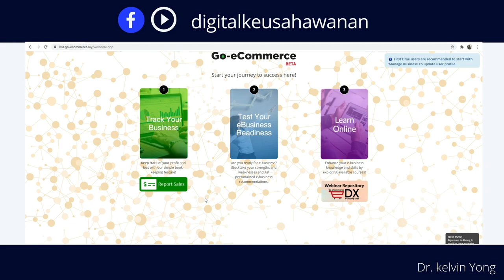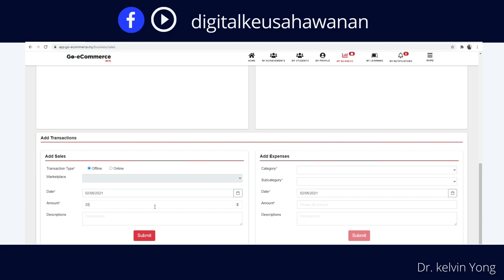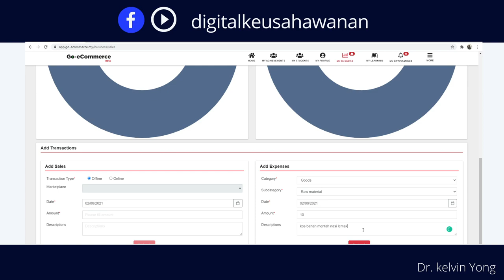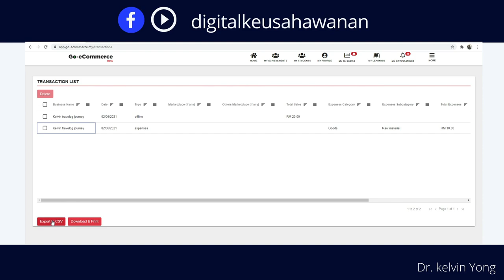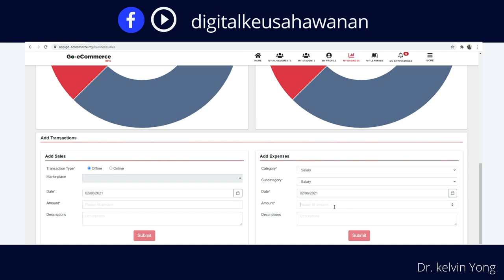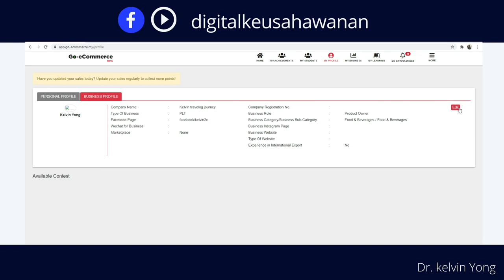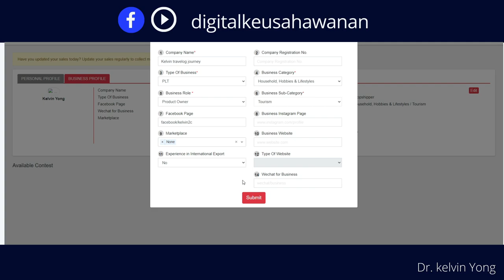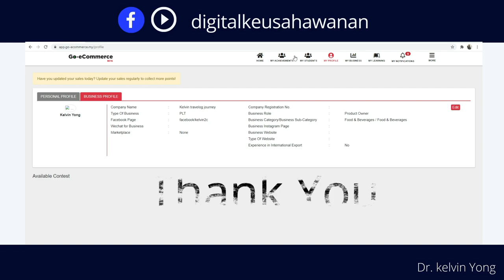Cara merekod jualan di go -ecommerce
Video ini mengajar pelajar APK untuk merekod jualan di Go-ecommerce

Seksyen 15 OBE Attendance week 12